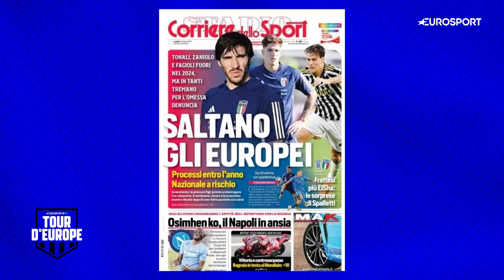FOOTBALL - Paris illicites des internationaux italiens, le début d'un tremblement de terre ?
Depuis la semaine passée, un scandale secoue l'Italie du football, avec des accusations de paris illicites envers des joueurs majeurs de la sélection italienne, comme Sandro Tonali. Alors, à quoi faut-il s'attendre ? Guillaume Maillard-Pacini nous donne les éléments clés du dossier dans Tour d'Europe, à retrouver en intégralité en podcast. (Real : H.Hiault / Q.Guichard)